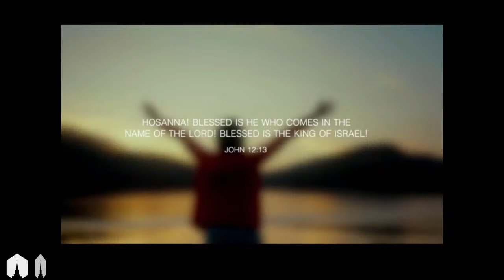Holland Avenue Baptist Church - LiveStream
Holland Avenue Baptist Church - Cayce, SC